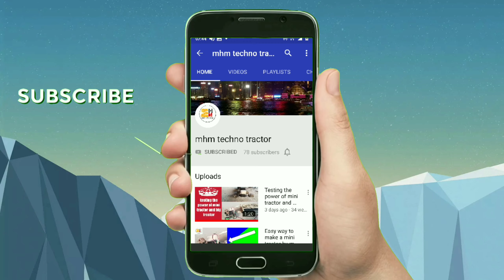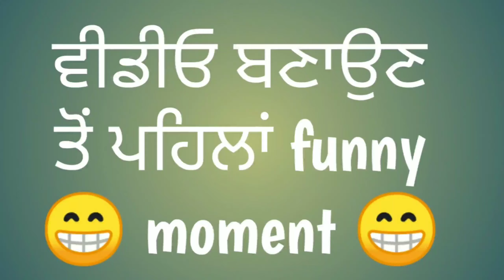Test drive of mhm Jonh Deere tractor with heavy loaded trolley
Like 👍 karo dostoh